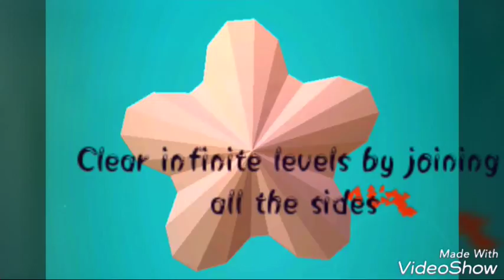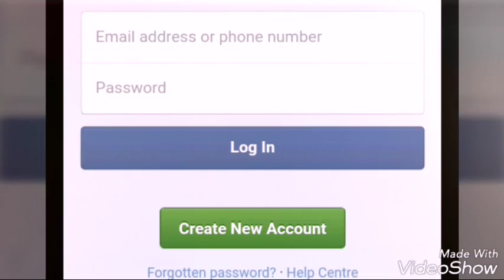POLYFORGE trailer by Debmalya Sen